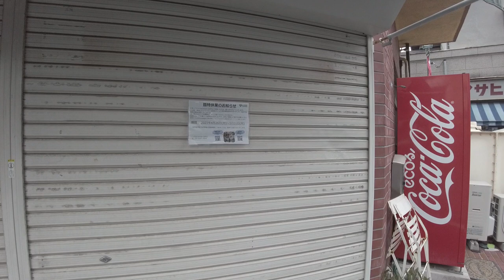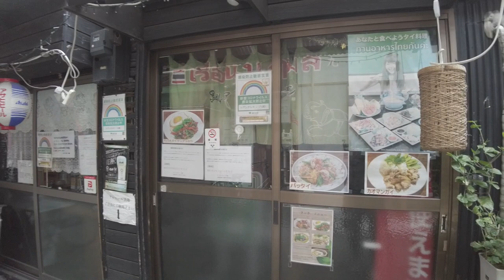東京を撮り歩く 墨田区向島〜墨田区京島 「こういう曇り空じゃないんだよな〜」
「写真で自分を表現する」をテーマに、街の写真を撮り続けています。
I continue to take pictures of the city with the theme of "expressing myself with photographs."

Photos taken are posted on the following site. Please take a look.

全から個へ。これからの時代は理論より感性が求められます。
私が感覚的な写真を撮るようになったプロセスを公開しています。

写真の撮り歩きと魚釣りって本当によく似ているな〜と思います。
成果を得るためにあちこち移動しながらあたりを見る。なんとな〜く良さそうなところで粘ってみる。やはり釣り動画は釣れているところ、写真動画はイイ写真が撮れているところが写ってないとね。
私が日頃、よく見ているバス釣り動画。